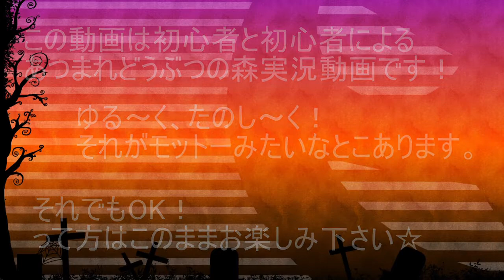【コラボ実況】大好きなお友達をロシアンルーレットの罠にはめました【あつ森】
企画のお誘いめちゃくちゃ嬉しかったので！！
大好きなしのちゃんを罠にはめました・・・ではなく、
罠も容易したらしのちゃんが自らつかみとってくれました♡

コラボ相手：紫月 幟乃(ｼｽﾞｷｼﾉ)様

↑動画１個のクオリティ、白樺より高いマン
　しかも島クリめちゃくちゃやりこんでてつよつよなので是非！

いつもここで暴れてるやつ：白樺 玲奈(ｼﾗｶﾊﾞﾚｲﾅ)